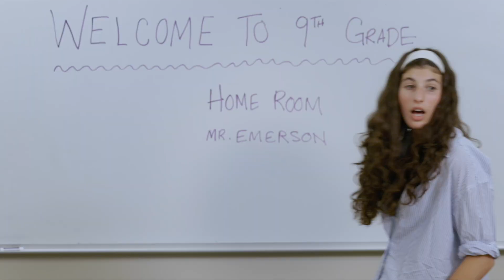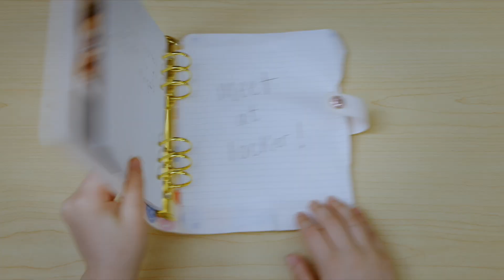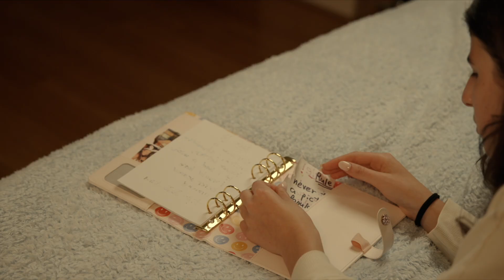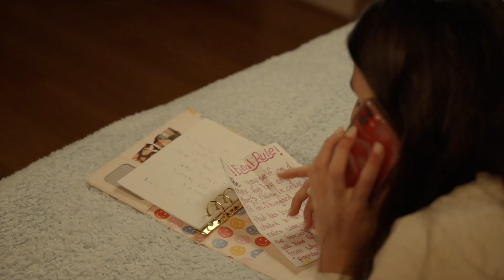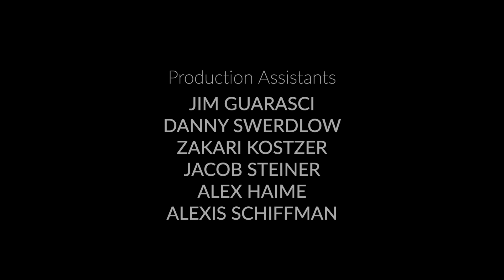"Pops" by Emi Optekar - 2024 Best Comedy Nominee